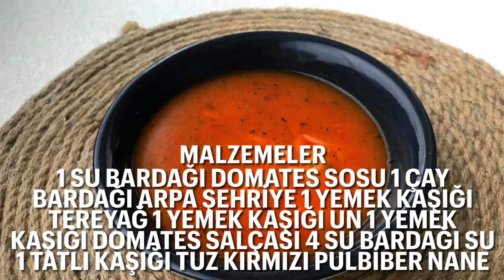Kışlık Domates Sosundan Arpa Şehriyeli Domates Çorbası - Nefis Yemek Tarifi | Kolay Domates Çorbası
Yapımı oldukça kolay kışlık domates sosundan veya hazır domates pürelerinden lezzetli bir çorba tarifi☺️ Çorbanızın kıvamı koyu olursa su miktarını arttırabilirsiniz. Deneyenlere şimdiden afiyet olsun❤️

MALZEMELER
1 Su Bardağı Domates Sosu
1 Çay Bardağı Arpa Şehriye
1 Yemek Kaşığı Tereyağ
1 Yemek Kaşığı Un
1 Yemek Kaşığı Domates Salçası
4 Su Bardağı Su
1 Tatlı Kaşığı Tuz
Kırmızı Pulbiber
Nane